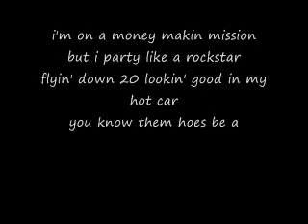party like a rockstar with lyrics